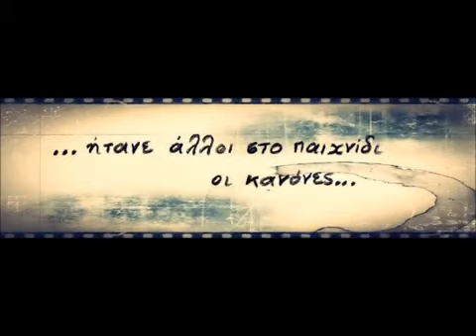Μαθιουδάκη Μαρία Σ' Άλλη Εποχή